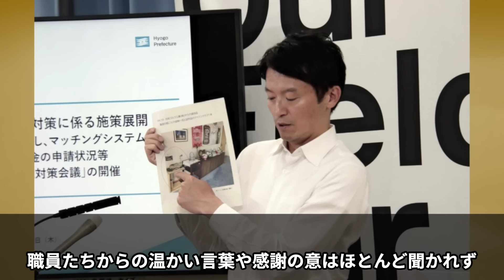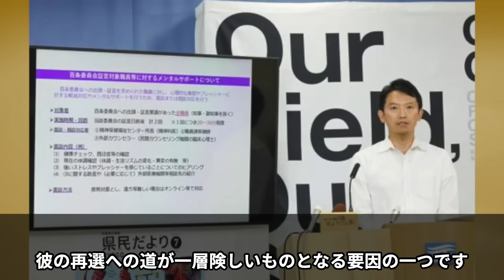【斎藤元彦】花束無し、見送り無し、やはり県庁職員らに嫌われた事が証明…異例の退職劇の裏側を解説【徹底解説・見解】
★毎日更新中★

昭和エンタメ伝説へようこそ！
昭和時代の輝かしい芸能界を彩ったスターたちの知られざるエピソードや逸話を、ユーモアを交えてお届けします。
懐かしのあの時代にタイムスリップして、芸能人の魅力的な裏話や感動的なストーリーを再発見しましょう。
当チャンネルでは、昭和の名作ドラマ、映画、音楽、そして伝説の芸能人たちにスポットを当て、彼らの輝いていた瞬間や、今では語られることの少ない貴重なエピソードをお届けします。

昭和ファンならではの視点で、皆様に楽しく、時には感動的なストーリーをお届けします。
昭和の芸能界に関するあなたの知らない話がここにあります。

参考文献：Wikipedia 各種ニュースサイト様　他